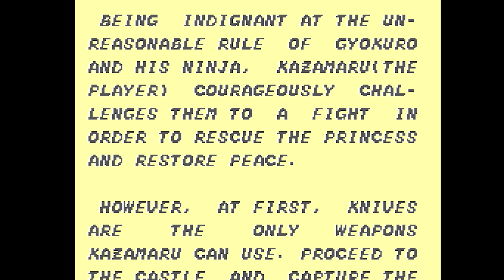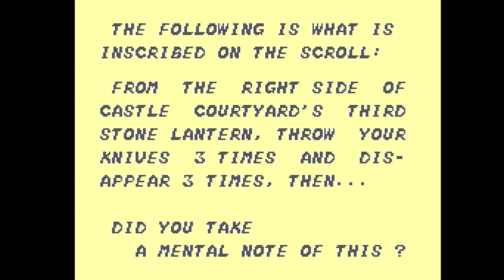The Ninja - Master System 50hz-60fps - One Life - Sans Commentaire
CHAPITRES :

00:00 - Intro
01:15 - Stage 01
01:55 - Stage 01 - BOSS
02:05 - Stage 02
02:44 - Stage 02 - BOSS
02:55 - Stage 03
03:41 - Stage 03 - BOSS
03:55 - Stage 04
04:42 - Stage 04 - BOSS
04:54 - Stage 05
05:35 - Stage 05 - BOSS
05:49 - Stage 06
06:49 - Stage 06 - BOSS
07:01 - Stage 07
07:38 - Stage 07 - BOSS
07:52 - Stage 08
09:06 - Stage 08 - BOSS
09:19 - Stage 09
09:53 - Stage 09 - BOSS
10:25 - Stage 10
11:37 - Stage 11
12:19 - Stage 11 - BOSS
12:28 - FIN

"The Ninja" est le petit frère d'un jeu d'Arcade développé par SEGA en 1985 connu sous le nom de "Ninja Princess" au Japon, renommé "SEGA Ninja" pour l'exportation internationale, et qui fut porté par SEGA sur SG 1000 en 1986.
On notera que "Ninja Princess" est certainement un des premiers, voir le premier, jeu du genre "Action Shooter / Top Down Shooter" (je ne sais jamais vraiment dans quelle catégorie ranger ce genre de jeux) puisqu'il est sorti en Arcade avant Ikari Warrior et même avant Commando (à deux mois près).
Dans la foulée (toujours en 1986) sur SEGA Mark III sort "The Ninja", la suite (du moins spirituelle) de "Ninja Princess". On peut d'ailleurs lire sur la boîte du jeu Mark III "version 1 Mbit de Ninja Princess".
Bon, version 1 Mbit ok mais y a quand même eu quelques ajustements... au lieu d'incarner une princesse Ninja, maintenant c'est un homme Ninja qui doit aller libérer la princesse...C'est tout de suite moins misogyne et surtout beaucoup plus original n'est-ce pas.
Cette version SEGA Mark III sera ensuite portée, toujours en 1986, sur les consoles Master System à l'international.
Le jeu est sorti au Japon (avec un stage supplémentaire), aux USA, en Europe et à Taiwan sous le nom de "Dàshén rěnzhě".

Je vous présente donc mon One Life de "The Ninja" en 50hz sur Master System.
Encore un jeu avec lequel j'ai pas mal d'affinités puisque je l'ai eu à l'époque et que je l'ai, bien évidemment,  poncé comme il se doit.
Ahhh... les jeux à 99 Francs qui permettaient aux moins fortunés et aux plus radins de la famille de faire quand même des cadeaux vidéoludiques aux enfants... Merci Maître SEGA d'avoir eu cette stratégie commerciale concernant les vieux titres.
Il faut savoir que dans ce jeu, pour parvenir à la fin, il faudra récupérer 5 parchemins éparpillés un peu partout dans les niveaux, sans quoi l'accès au dernier niveau vous sera refusé et le jeu vous renverra au stage où vous avez loupé le parchemin (en espérant pour vous que ça ne soit pas au premier stage).
Vous pouvez donc imaginer que je n'ai fini le jeu que quelques années plus tard, sans la soluce c'est mission impossible (surtout pour le dernier parchemin).
Le jeu est loin d'être évident mais il a l'avantage d'être très court, comme beaucoup de jeu de cette époque. Des nerfs d'aciers (je me souviens avoir frôlé la crise de nerf plus d'une fois étant petit) et de la persévérance seront nécessaires pour en venir à bout.
Je devais avoir dans les 13/14 ans quand je l'ai terminé, il n'est donc pas insurmontable non plus... Allez courage les hardcore gamers, ça se laisse faire.

CHEAT CODE :

(Cheat non vérifié par mes soins) Un rapid fire est recommandé pour ce Cheat.
Localisez l’arbre rond sur le côté droit du premier écran du niveau 1. Éliminez le premier Ninja qui apparaît. Approchez vous de l’arbre et tirez dessus pendant environ quinze minutes. Vous terminerez donc le niveau avec 0% et vous recevrez (en théorie) dix vies et une grande quantité de points bonus. Si quelqu'un a la patience de tester ce cheat, je veux bien son retour en vidéo.

PS : Ce n'est que mon avis, mais tirer 15 minutes sur un arbre pour un jeu qui se fini en 10 minutes, je trouve ça exagéré...Non ?
Franchement, mieux vaut vous lancer dans l'aventure directement. Les 15 minutes que vous allez perdre avec ce Cheat seront bien mieux utilisés en vous confrontant aux ennemis parce que, concrètement, ce n'est pas avec 10 vies supplémentaires que vous finirez le jeu sans le connaître de toute façon.